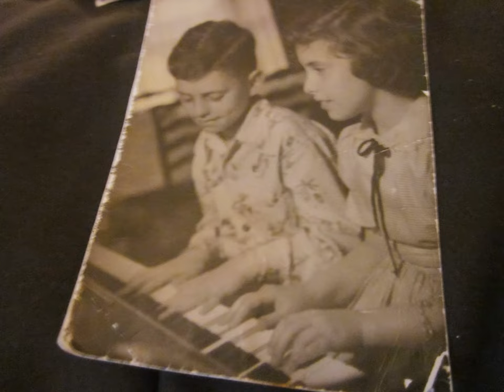L'Shon Tova/ Kol Nidre Prayer\ Pictures of my family/ Rosh Hashana And Yom Kipper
Picture of Ronnie watching over me when I was a baby. Picture of my Mom Ruth Udow Pollock as a girl in a old fashioned bathing suit. Picture of me and my mom and Dad Doctor Robert Pollock at The Town and Country restaurant in the early 60's as well as picture of me and my parents at my house on 444 Cordova Street in River heights in Winnipeg and pictures of me and ronnie playing in front of of house at 167 Elm Street in River Heights. Then picture of my first real boyfriend Jerome Avery at my Bat-Mitzvah party at the Shaarey-Zedek Synagogue on Wellington Crescent.Also pics of my
 grama Sara Udow with her four daughters circa early 1900's at Winnipeg Beach. And colorized picture of my Mother Ruth Udow Pollock when she was around 20 years old.Ronnie and me writing our first songs as kids at 444 Cordova street in the fifties.My painting of my version of my great Great Grandfather Chaim-Leib Weidman.Picture of me and Ronnie and my Mom when we were kids .